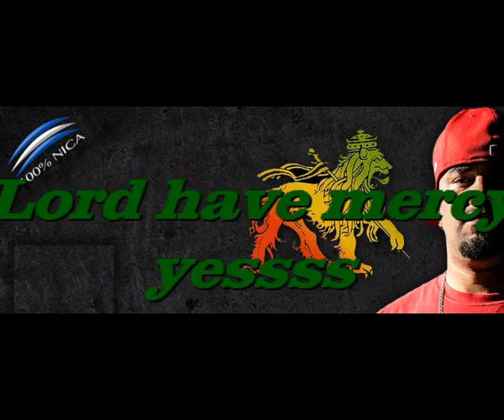El Chembri ,Amemos al planeta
Inspirado en Bosawas reserva natural de Nicaragua
Improvisando ,grabado y listo esperando en Jah les guste bless